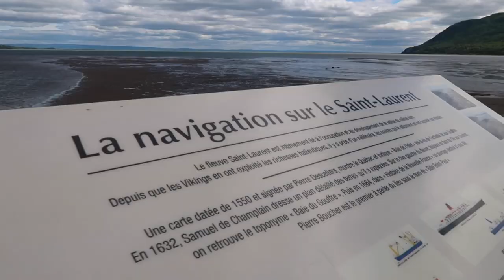Moments détente à Petite-Rivière-Saint-François (Charlevoix, Canada) - VLOG 6